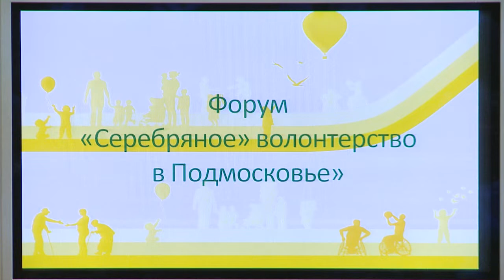ВОЛОНТЕРСТВУ ВСЕ ВОЗРАСТЫ ПОКОРНЫ 27.06.19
Форум «Серебряное волонтерство в Подмосковье» собрал сегодня в Реутове 150 участников. Всего в области около полутора тысяч добровольцев пожилого возраста, причем их ряды постоянно пополняются.